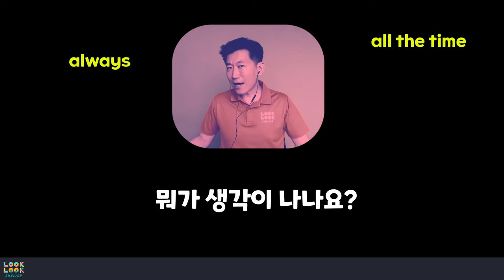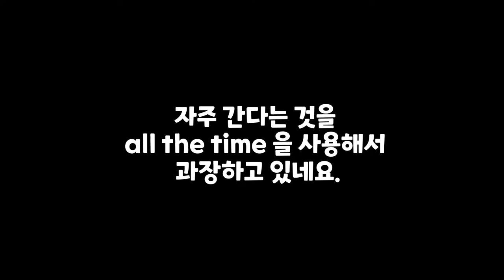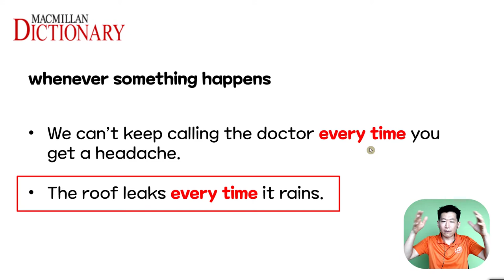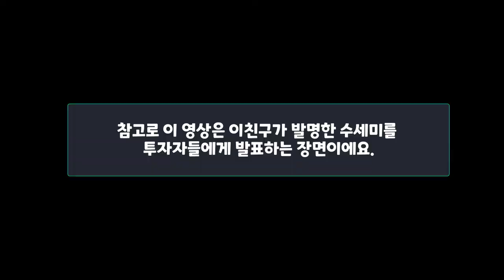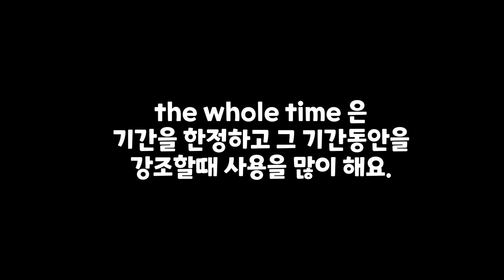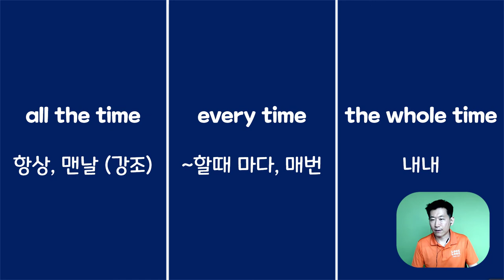all the time, every time, the whole time 을 확실히 구별하기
⏰ Timecodes ⏰
00:00 Intro
00:38 all the time
03:08 every time
05:52 the whole time
07:00 마무리

 *100명이상의 미국인들을 직접 인터뷰하고, 미국인 Elliott와 공동제작 했어요.